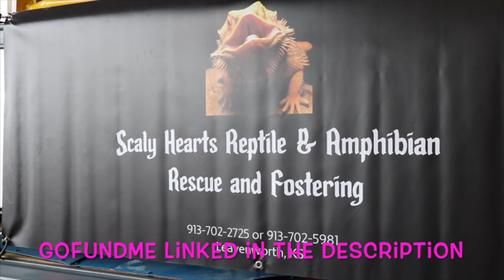Best Beginner Reptile | How To Pick A Reptile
Hey Guys Hope this helped you understand a little about what is needed to pick a reptile or any pet! They need lots of time, money & commitment and it should always be considered carefully!
Good Luck!

Thanks to PicklesPets & Emma Sampson for the snake clips!!

37188

SNAP: LITTLELOTTI24

FAQ
CAMERA: CANNON G7X Markii
SHIRT: rugrats shirt amazon
EDITOR: IMOVIE & FINAL CUT PRO